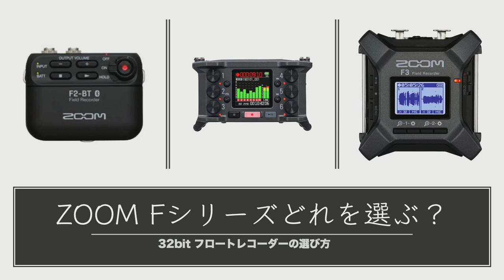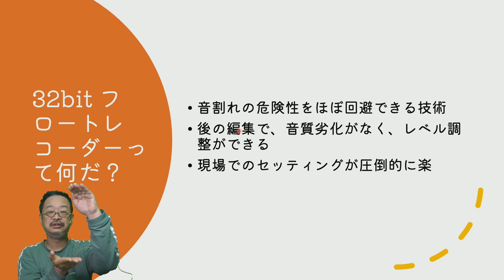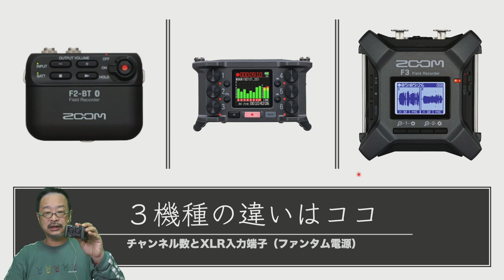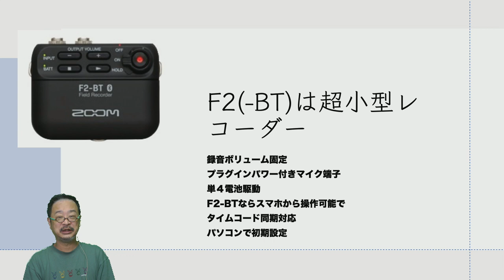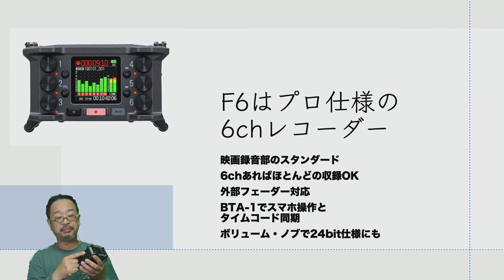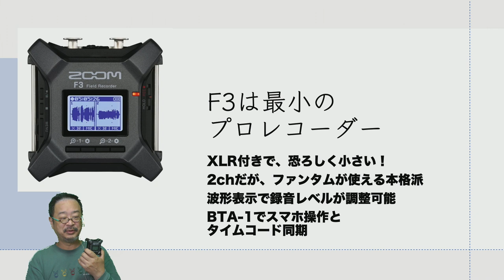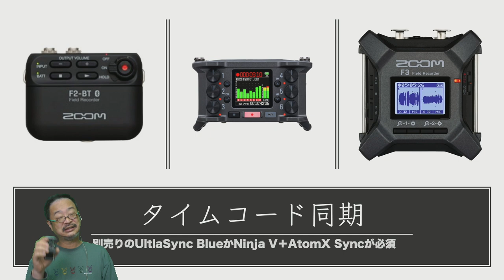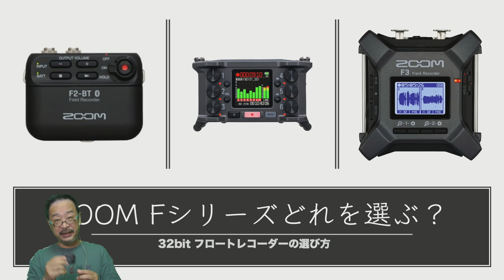ZOOM社 32bitフロートレコーダー Fシリーズ 徹底解説：F2 F3 F6 のどれを選ぶべきか？ それぞれの特徴や使い方から、最適なレコーダー選びをしよう。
ZOOM社の32bitフロートレコーダー、人気の３機種を徹底解説します。
それぞれの機種の特徴から誰にとって誰が最適化を考えます。

F2-BT
24750円

F2
2900円

F3
入荷未定

F6
入荷未定

ZOOM ズーム/FRC-8 F-Control

【桜風涼って誰？】
本名：渡辺健一
映像制作会社ナベックス　代表取締役
演出家・脚本家・文筆家
映画録音部
声優業

映画やVシネ、テレビ番組やCM、ラジオ番組など、幅広く制作するナベックスの代表を務め、自身は脚本と録音が得意分野。

著書多数（渡辺健一で出版されているもの多いです）